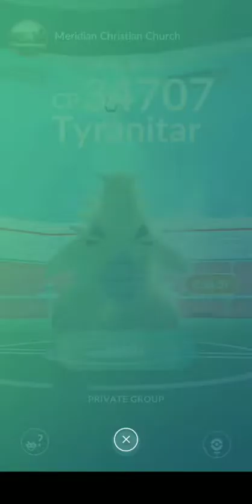I definitely don't catch them all! Pokémon GO!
Tyranitar raid, and FAIL to catch!